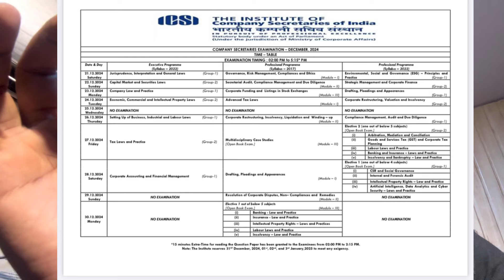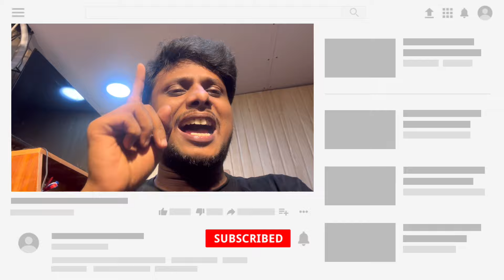Breaking News | ICSI biggest Announcement CS EXAM December 2024 | Good News out | Do not skip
1) ICSI Announcement
2) CS Exam December 2024 Exam date
3) Cs exam December 2024 Time table
4) ICSI news
5) CS Executive December 2024 Exam time table
6) CS Executive December 2024 Exam datesheet
7) CS professional December 2024 Exam date
8) CS professional December 2024 Exam time table
9) ICSI news
10) CS NEWS
11) ICSI exam department
12) how to become CS